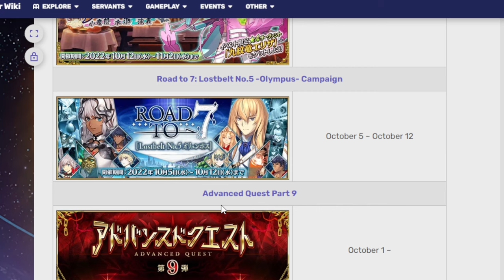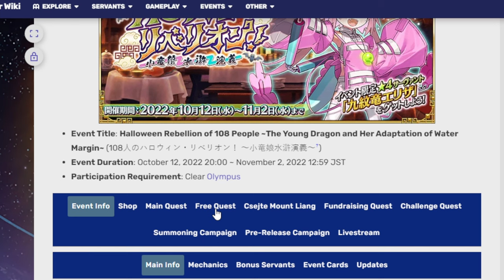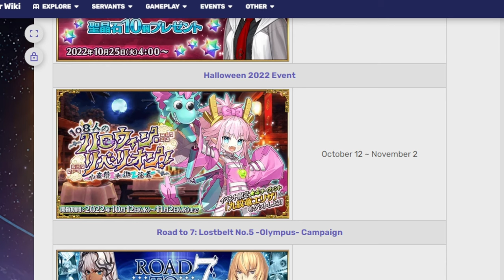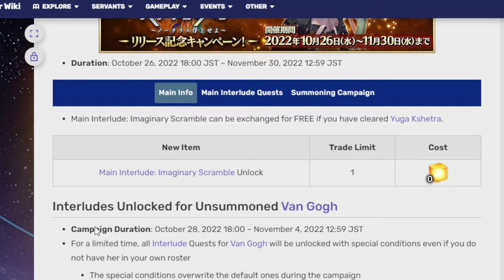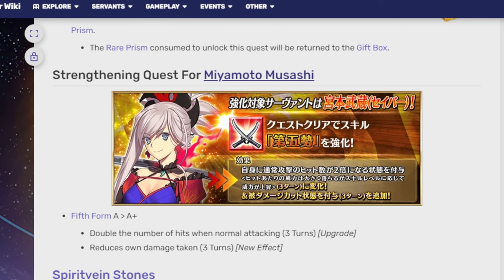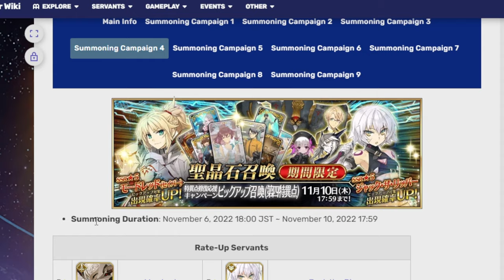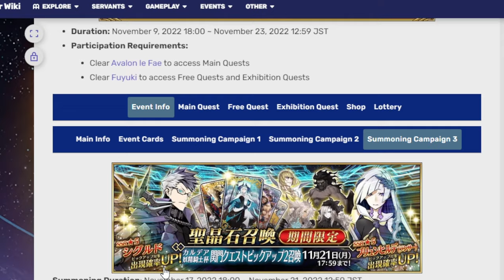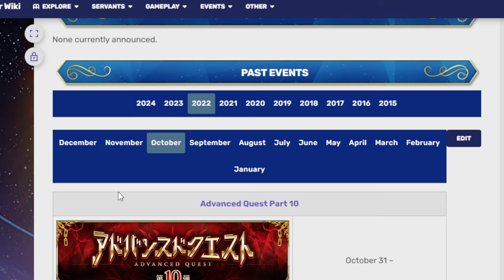Quietly taking a look at upcoming October 2024 campaigns and banners! FGO NA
BOO TO YOU, HAPPY HALLOWEEN!

00:00 Adventure start
00:44 What is going on now
02:03 Halloween 2024 event
05:00 2M followers (name likely to change)
05:15 Main Interlude Imaginary Scramble
09:03 Singularity Repair Support Campaign
14:20 The heavy hitters coming in November
16:35 Adventure ends